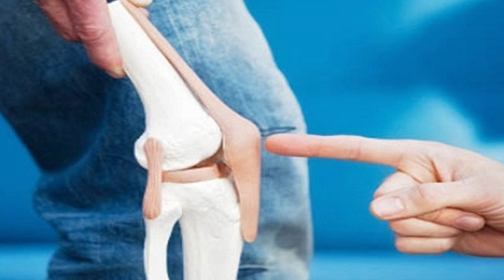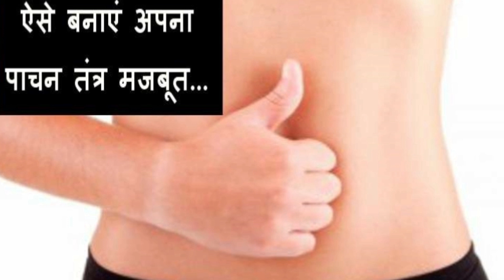हरी मिर्च के कमाल के फायदे, आंखों की रोशनी के साथ कैंसर से भी करे बचाव / Benefits of Green Chili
हरी मिर्च के कमाल के फायदे, आंखों की रोशनी के साथ कैंसर से भी करे बचाव / Amazing Benefits of Green Chili
The taste is incomplete without green chillies. It is known for its sharpness. It also works to make food spicy. Green chili is rich in vitamin C, dietary fiber and anti-oxidants. It is also found in high amounts of Vitamin A, Potassium and Iron. Eating green chili is very beneficial for health. Apart from this, many types of diseases get rid of.